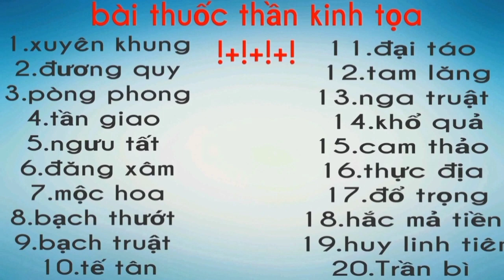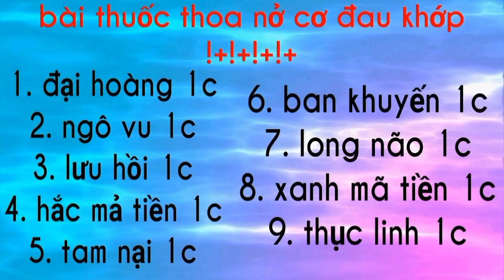Bài thuốc đặc trị thần kinh tọa Thành công (Hunting Catching)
Bài thuốc đặc trị thần kinh tọa | bẩy rắn thành công
thành công chia sẻ bài thuốc đặc trị thần kinh tọa thật lòng mong rằng giúp được một phần nhỏ cho những anh chị em cô dì chú bác nào lọt vào hoàng cảnh bệnh này cũng có thể liên hệ với thành công (luôn chia sẻ cho mọi người)hoặc làm theo hướng dẫn của bác sĩ để được nhiều sức khỏe tốt hơn...
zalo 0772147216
(đây là những video chia sẻ thuốc trị bệnh hết lòng của thành công)